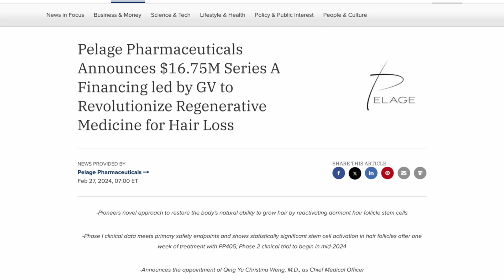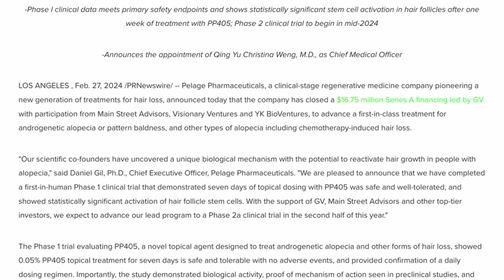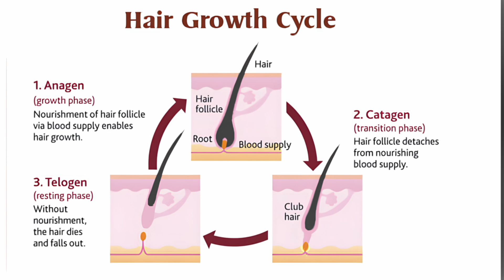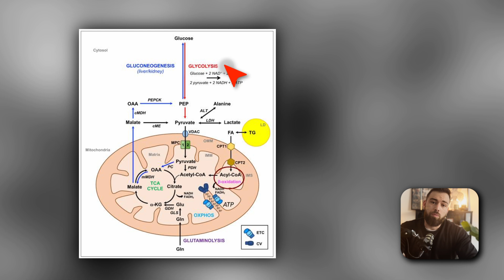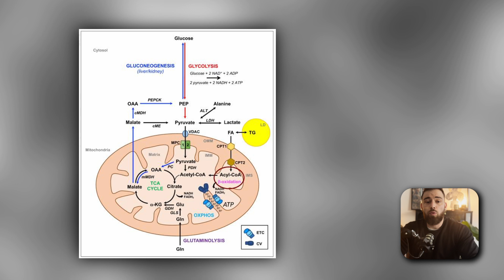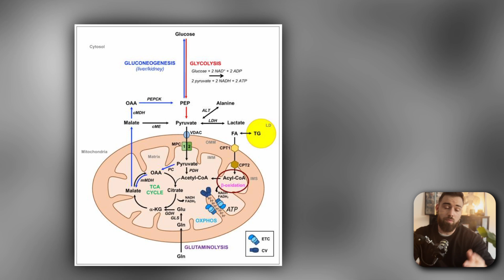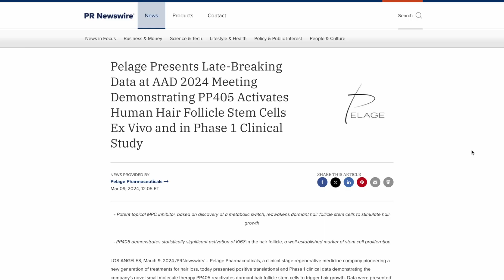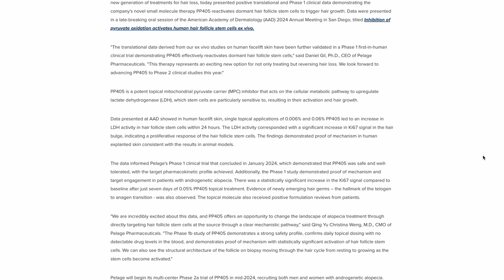New Hair Loss Cure PP405 Explained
**🚨BREAKING NEWS: Say Goodbye to Hair Loss with PP405!🚨**

A groundbreaking new drug is set to change everything you know about hair loss! Introducing **PP405**, a revolutionary topical treatment that works by reactivating dormant hair follicle stem cells. 🧬🌟 If you've been struggling with finasteride or RU58841, this might be your solution! Watch now as we dive into the science behind PP405 and how it’s set to revolutionize the fight against male pattern baldness. 🧑‍🔬💥 Don’t wait to learn more about this game-changing treatment!

Essential Hair Loss Solutions 💡:
- **RU58841 Products 💊:**

- Over $150 discount in total!

Hair Care Essentials 🌟:
- **POWDER WAX** 💇‍♀️: [Shop on Amazon]
- **Where to Buy Minoxidil** 💊: [Check options on Amazon]
- **Blue Vials and Dropper** 🔵: [Get them on Amazon]
- **Best Value Redensyl Serum** 🧪: [Available here]
- **Nizoral** 🛒: [Purchase on Amazon]
- **Dermapen** 🖊️: [Find it on Amazon]
- **Minoxidil** 💧: [Order on Amazon]

**Vitamin D3 for Your Health 🌞:**